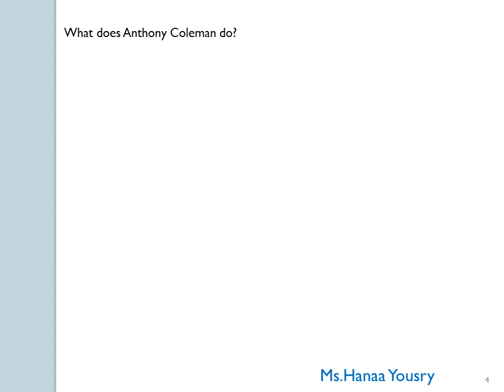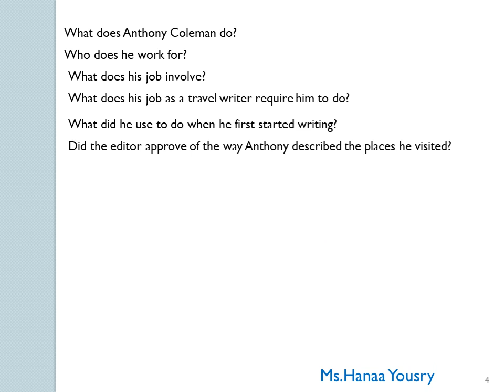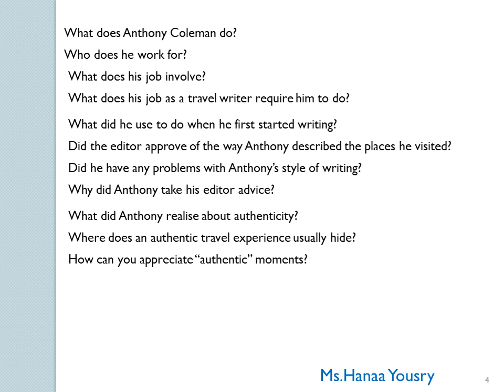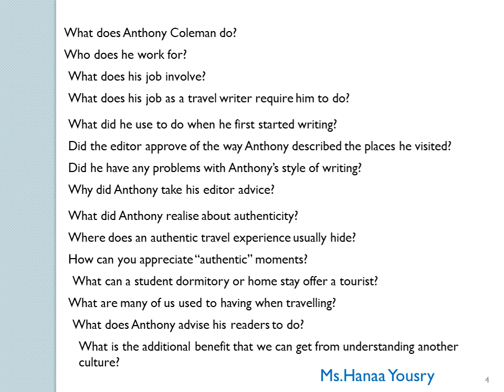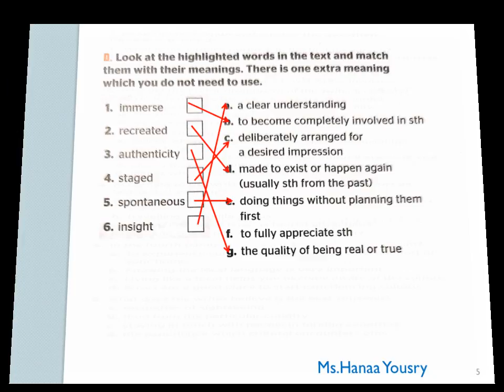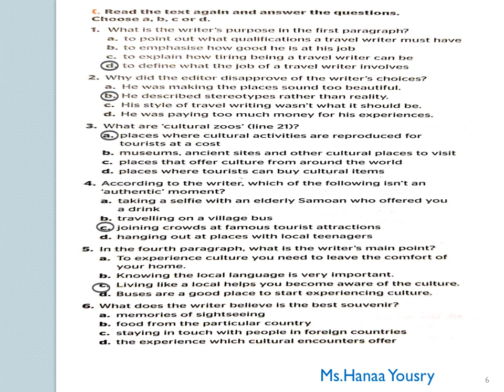module 1 part 3